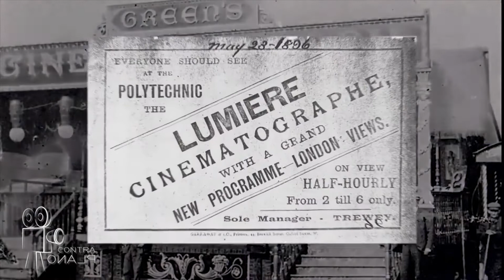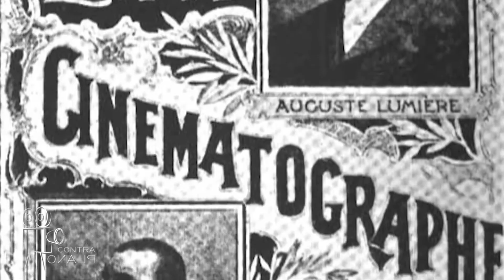¡ASI EMPEZÓ TODO! El nacimiento del CINE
En la primera entrega de esta serie de informes que tenemos preparados, Gastón Molayoli nos habla sobre los hermanos Lumiere y el nacimiento del Cine.

Liberté Audiovisual es una productora de contenidos audiovisuales abocada, principalmente, a generar material artístico en diversos formatos. Estamos ubicados en Córdoba, Argentina y trabajamos desde 2017.
Hacemos lo que nos gusta y hablamos sobre lo que nos gusta. Cine, series, música, literatura. Eso es lo que podrás encontrar en nuestro canal.